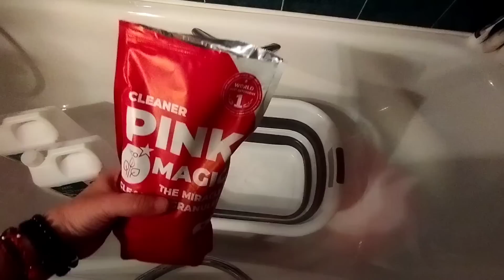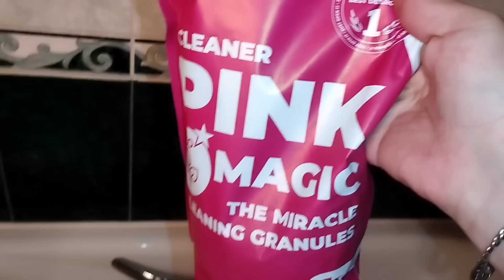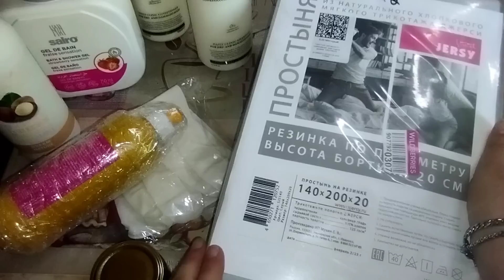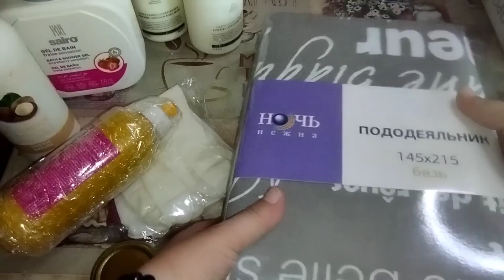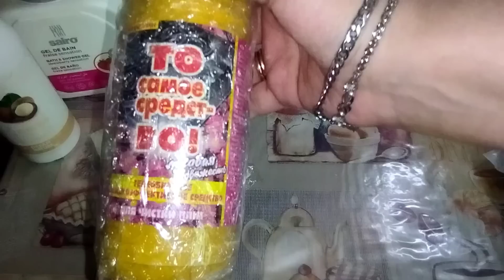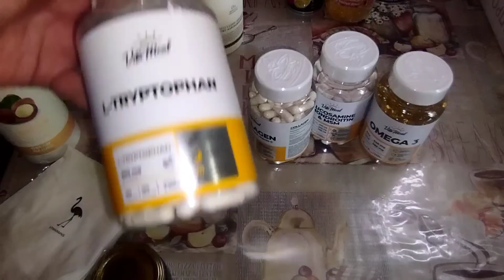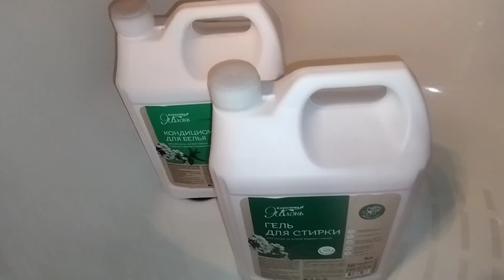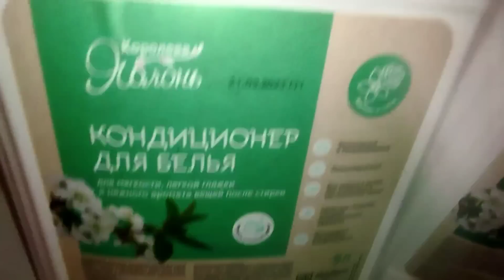влог Обзор покупок с wildberries/Покупки с ценами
Сгущенное молоко Беларусь с сахаром 10шт Рогачевъ

Пододеяльник 1.5 спальный, 145х215 см, хлопок 100% Ночь Нежна

Чистящее средство для кухни, моющее для плит и духовок СИЯНИЕ

Гель для стирки 5л + Кондиционер для белья 5л Жасмин и Пион Королева Яблонь